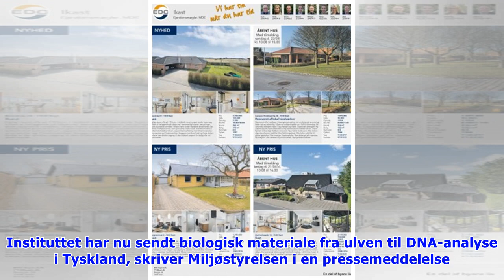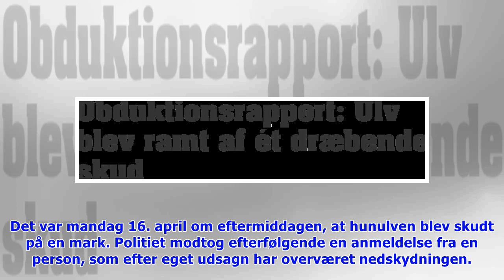Obduktionsrapport: Ulv blev ramt af ét dræbende skud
Tirsdag d. 24. apr. 2018 - kl. 19:57 0 Den dræbte ulv er her filmet fra en traktor samme dag som den blev skudt. Af: Ritzau /Nyheder Den ulv, der mandag i sidste uge blev ulovligt nedlagt på en mark v.